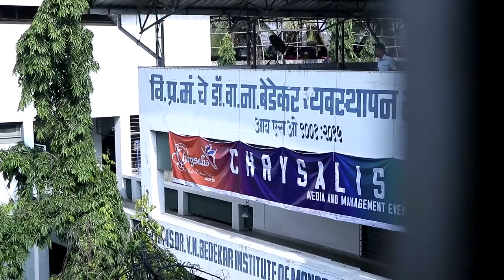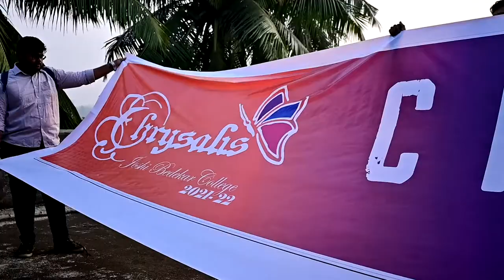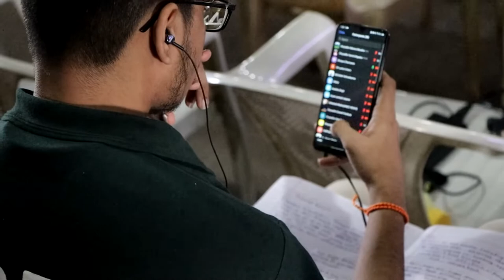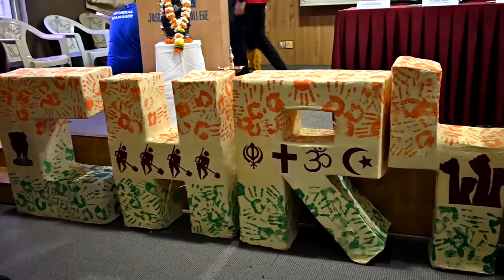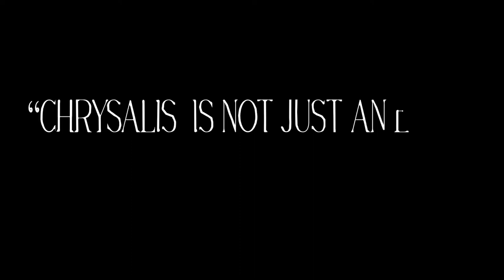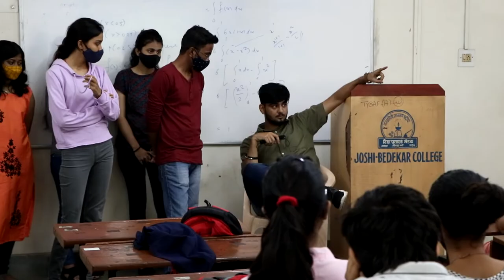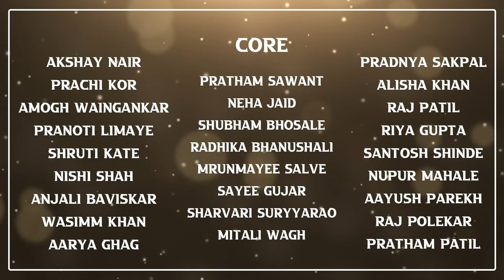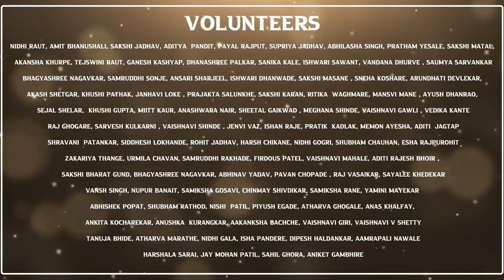CHRYSALIS AFTER MOVIE 2021-22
Chrysalis is an intercollegiate management and media event for self-financing students. It was held on the 18th of December, 2021-22. We’ve been conducting it for the past 17 years and this was our 18th year.
  The theme this year was a India@75 EMERGE . Because of the pandemic, this was the Second year we conducted our chrysalis virtually.

It is a nostalgic journey. Despite being held virtually, Chrysalis has proven to be a successful event with the cooperation of every single person as a part. We all bloomed to this “new normal” just like the cocoon blooms into a beautiful butterfly. Let’s all reminisce with a glimpse of this marvelous journey through an “Aftermovie”.